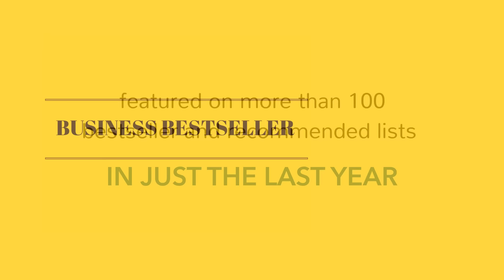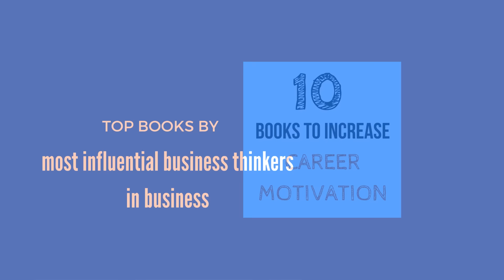On Top of the List: Blue Ocean Strategy in 2015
Find out who's talking about Blue Ocean Strategy, written by world-renowned professors Chan Kim and Renée Mauborgne, and why it's featured as one of the world's best business books.

Check out this selection of publications and individuals that are recommending BOS as must-have on your bookshelf.